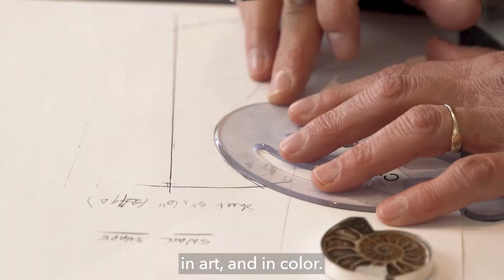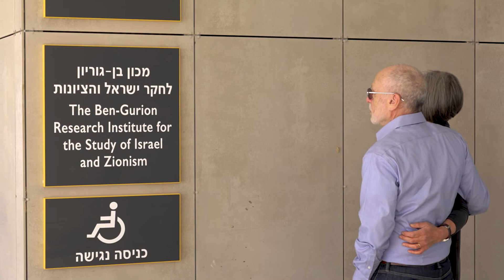Cyndi and Max Mintzberg - Honorary Doctorate Recipient at BGU’s 52nd Board of Governors Meeting